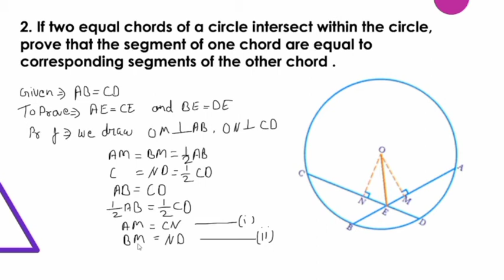Learn Mathematics;Class 9th-CBSE -NCERT ; Chapter-Circle Excercise 10.4